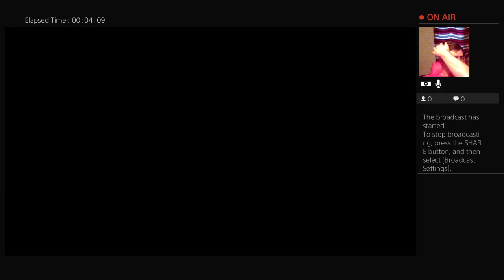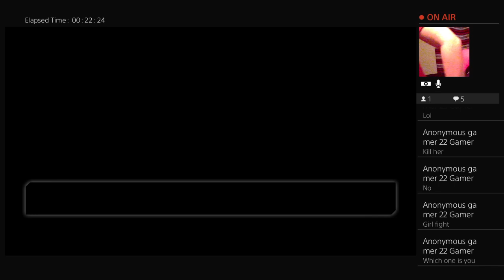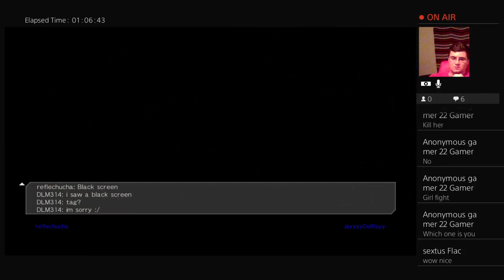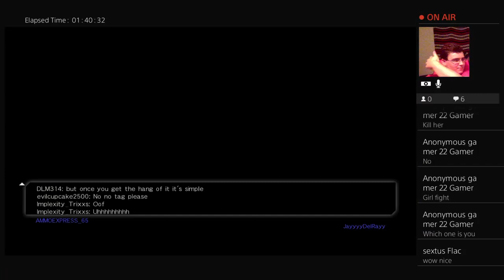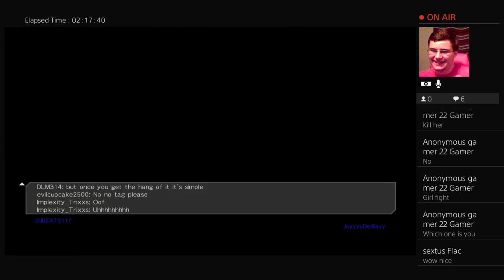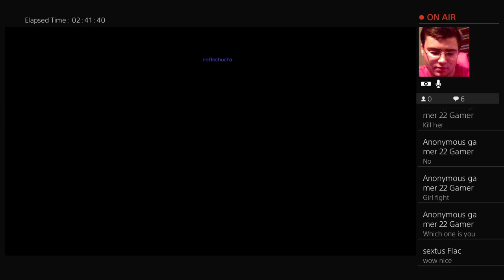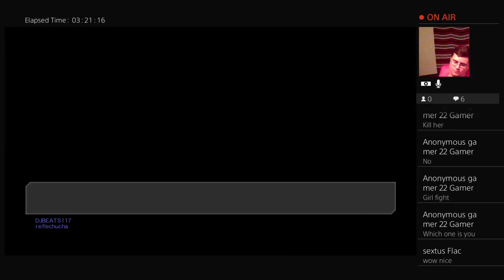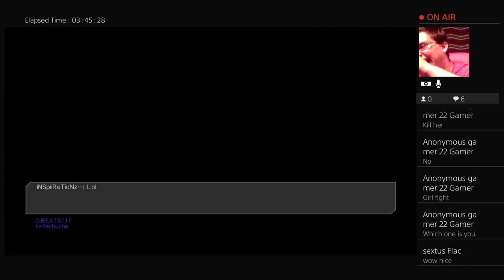Dead or Alive 5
Hi guys my name is Edvin Alfonze and I like to play video games so let's have some fun and like always I'll see you guys in the live streams.